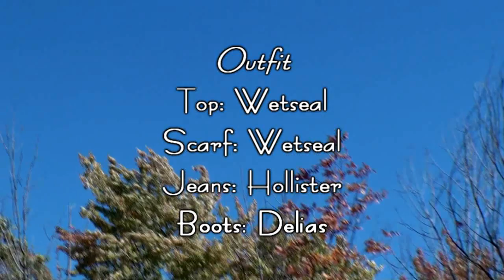Fall Outfit Of the Day (Simple)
Would you guys like me to do a car tour?